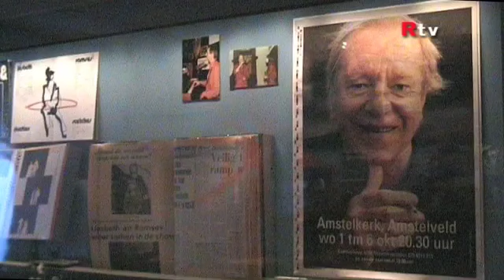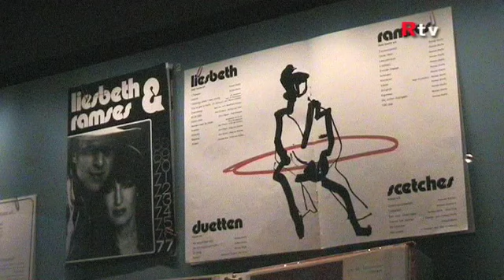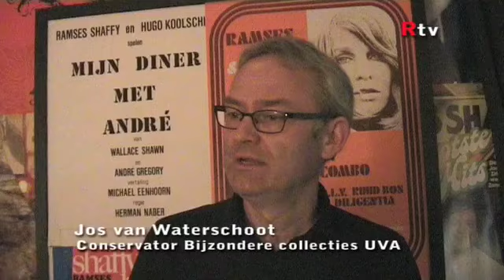Bijzondere Collecties UVA - Ramses Shaffy - 2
Tentoonstelling:
"Beeld en geluid, persoonlijke documenten, affiches
 en kostuums van Ramses" - deel 2
 in Bijzondere Collecties UVA te Amsterdam.
 Interview met Jos van Waterschoot - 2014.

Copyright Ratatouille TV